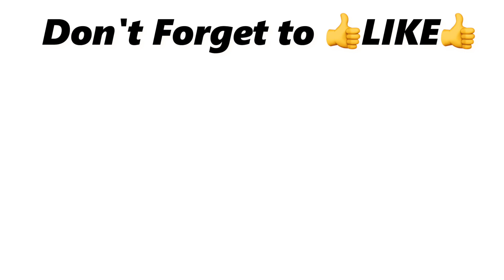【Cristiano Ronaldo's Abs WORKOUT】For Advanced & Athletes | CR7's Training For a Strong Body | HIIT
【10 minute Cristiano Ronaldo's Abs WORKOUT】
You can become CR7!!  You can get strong abs! I made an intense abs workout routine consisted of Ronald's exercises he does. It was optimized for lower, upper, and oblique abs. It was also included stretching between exercises to prevent back injuries. I recommend doing this 3 times per a week. If you are beginners, you can take rest longer between exercises by stopping the video.

↓Let's do other workouts!!

I will create other workout videos, so tell me your advice or request by a comment.

I'm a PhD scientist in sports science. So you can take effective workouts.
I will create videos you can enjoy workout together, including fitness and research trends.

BGM　 ーーーーーーーーーーーーーーーーーーーーー